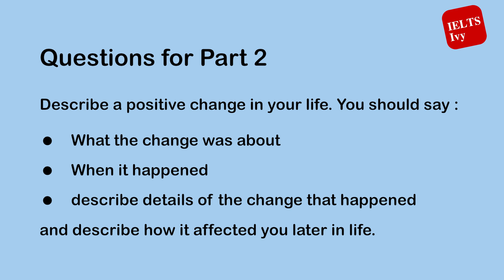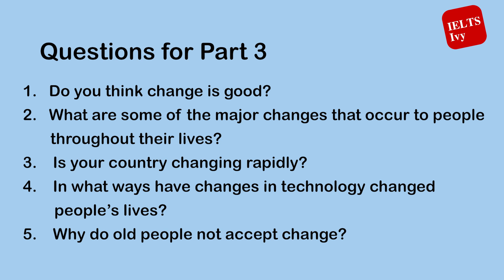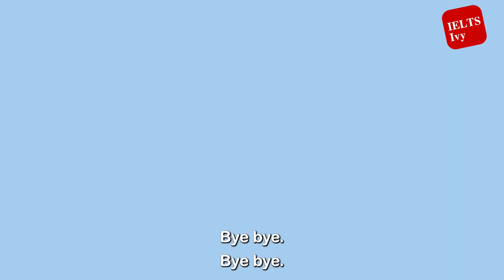🔺IELTS Speaking Mock Test - Band 8 🔺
တကယ့် IELTS Exam မှာ Overall Band Score - 8 ရခဲ့တဲ့ ကျောင်းသား Mg Kaung Hein Thant က Teacher Ivy စစ်ဆေးခဲ့တဲ့ Speaking Mock Test ကို ဖြေဆိုခဲ့တဲ့ Video ကို မျှဝေပေးလိုက်ပါတယ်။ 🥰

Video ထဲမှာ Speaking Mock Test Part 1,2,3 အားလုံးကို ဖြေဆိုခဲ့သလို တီချယ် ကိုယ်တိုင် စစ်ဆေးထားတဲ့ Test Result ထည့်ထားပါတယ်။

🔺Speaking Part 1 Questions

Family

How many people are there in your immediate family?
Who do you get on best within your family?
Do you have a large extended family?
What do you do together with your family?
Why is family important to you?

Housework

Do you do housework at home?
What kind of housework do you often do?
Did you do housework when you were a child?
Do you think that children should do housework?
🔺Speaking Part 2 Questions

Describe a positive change in your life
You should say
What the change was about
Describe details of the change that happened and how it affected you later in life
🔺Speaking Part 3 Questions

Do you think Change is good?
What are some of the major changes that occur to people throughout their lives?
Is your country changing rapidly?
In what ways have changes in technology changed people's lives?
Why do old people not accept change?
2022 နှစ်အတွင်း IELTS စာမေးပွဲတွင် Band Score မြင့်မြင့် ရရှိခဲ့သော ကျောင်းသား၊ ကျောင်းသူပေါင်း ၃၀၃ ယောက် ကို မွေးထုတ်ခဲ့ပြီးပြီ ဖြစ်ပါတယ်။🥰

🔷Band 8  - ၁၁ ယောက်
🔷Band 7.5   - ၃၀ ယောက်
🔷Band 7  - ၅၂ ယောက်
🔷Band 6.5 - ၁၀၇ ယောက်
🔷Band 6 - ၁၀၃ ယောက်

ကျောင်းသူ၊ကျောင်းသား များအတွက် ရလဒ်အကောင်းဆုံးရရှိစေရန် IELTS Ivy Program များကို အမြဲ Update လုပ်ပြီး သင်ကြားပေးနေပါသည်။

🎓 IELTS Ivy သင်တန်းကျောင်းသည် ကျောင်းသားပေါင်း 10000+ ကို သင်ကြားပေးခဲ့ပြီး ရလဒ်ကောင်း ရရှိသော IELTS Outstanding Achiever Students များစွာကို မွေးထုတ်ပေးခဲ့ပြီ ဖြစ်ပါတယ်။